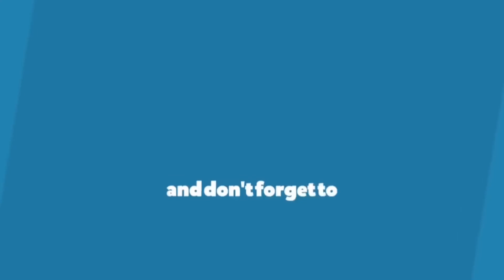Goldie Behl gets candid about his web-show ‘RejctX 2’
Goldie Behl opens up about ‘RejctX 2’, OTT platforms, remaking his cult show ‘Remix’ and more